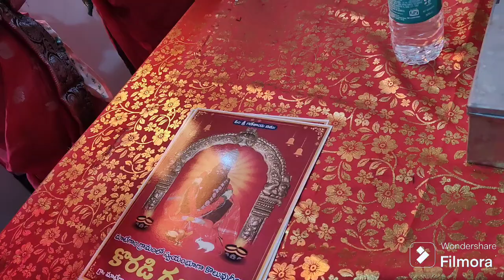koradi ganesh mategam. Bhainsa.nirmal. స్వయంభు వెలసిన కోరడి గణనాథుడు